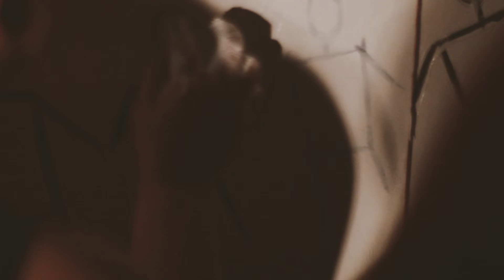Journey Towards Reconciliation | Trailer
A Journey Towards Reconciliation is a documentary film created by Indigenous youth. They learn about their own connections to the Indian Residential School legacy and explore notions of reconciliation in the City of Edmonton.

iation/